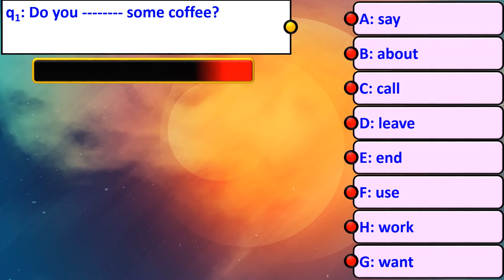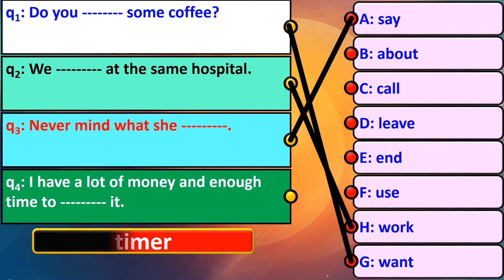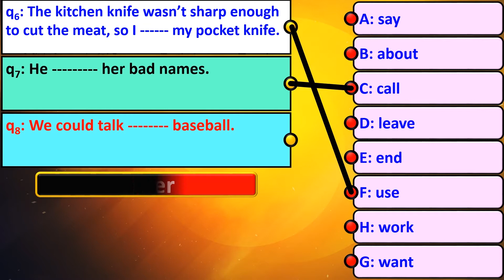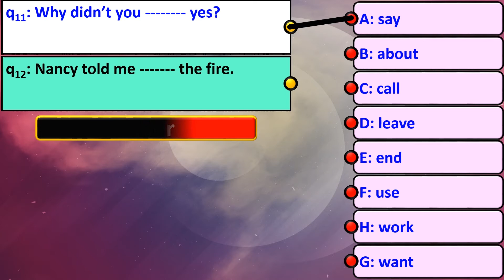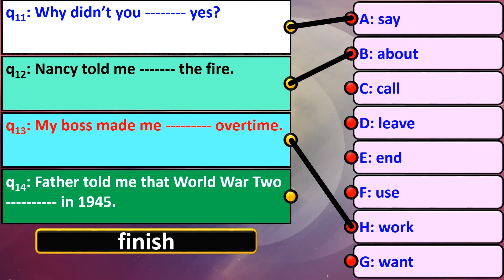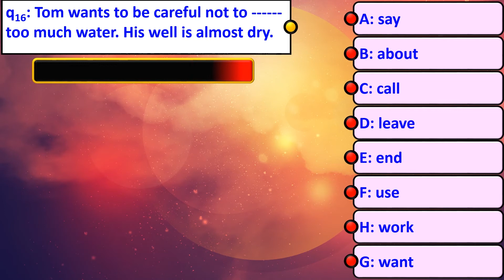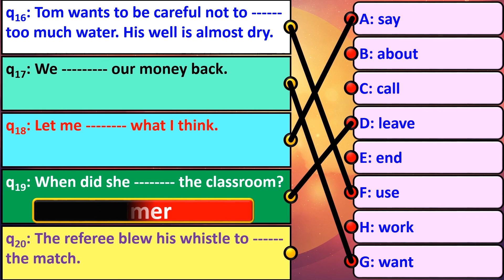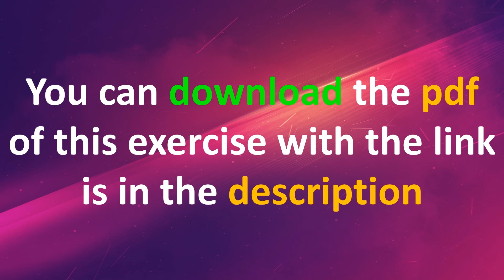vocabulary exercises: level A part 9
this exercises level (level A) contain below vocabularies, this exercises has 20 questions that you have 15 seconds to answer each one :
1- say
2- about
3- call
4- leave
5- end
6- use
7- work
8- want
you should match the correct word (one that is good for blank) to sentences